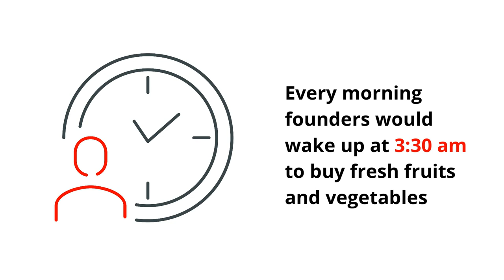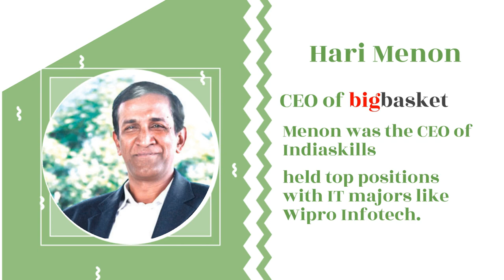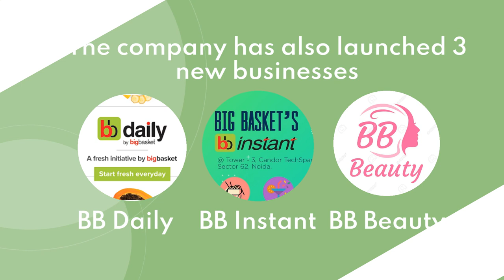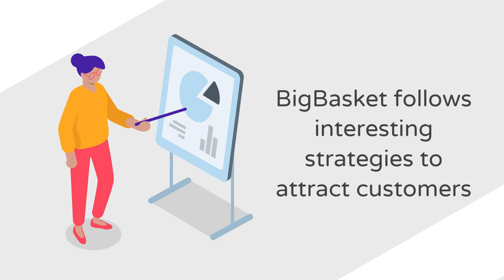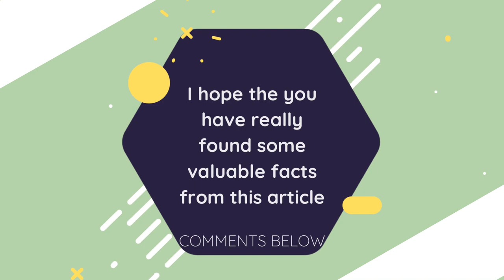HOW bigbasket STARTED? -The rise of India’s largest online grocery store bigbasket.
Startup Name               bigbasket
Headquarters               Bengaluru,India
Industry                         Grocery, Online shopping
Founder                         V.S. Sudhakar, Hari Menon, V.S. Ramesh, Vipul Parekh & Abhinay Choudhari
Founded                        Oct,2011
Total Funding               $1.1 billion(nov 2021)
Revenue                        $502.47 Million (FY2021)
Valuation                      $2 Billion + (2020)
Parent Organization    TATA digital ltd.